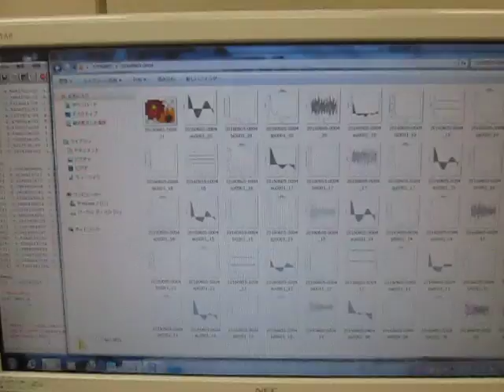オリジナル超音波実験 （超音波システム研究所 ultrasonic-labo）